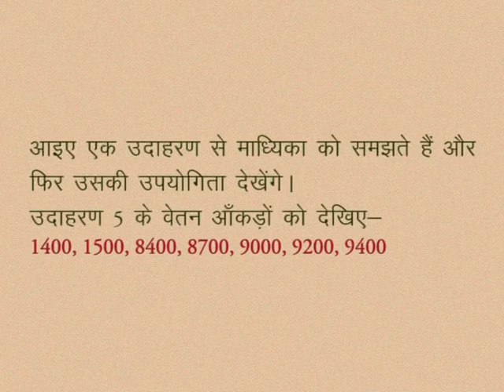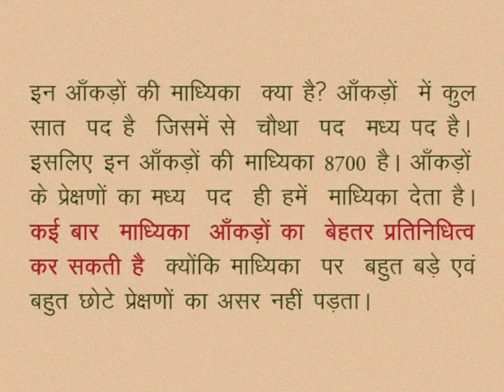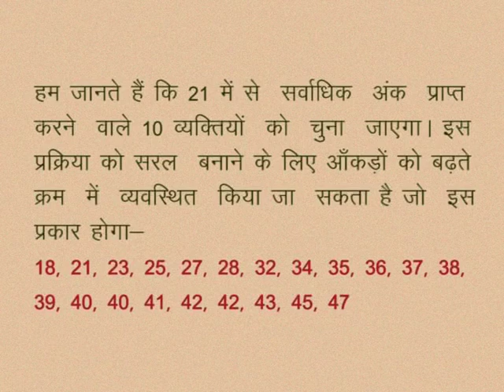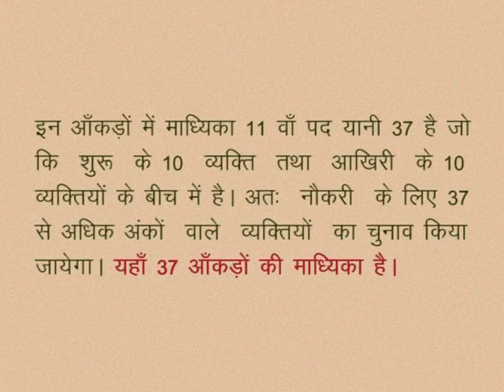CLASS 10th MATHS | CHAPTER -16- ANALYZING DATA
CLASS 10th MATHS | CHAPTER -16- ANALYZING DATA | Median | Example |